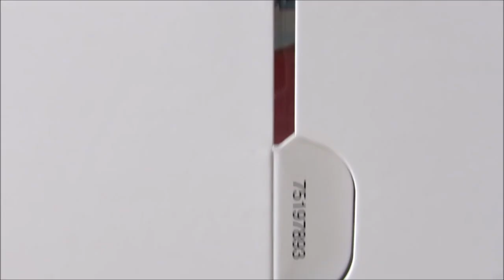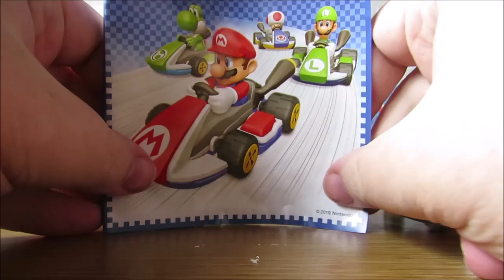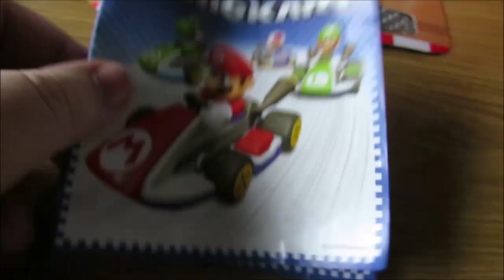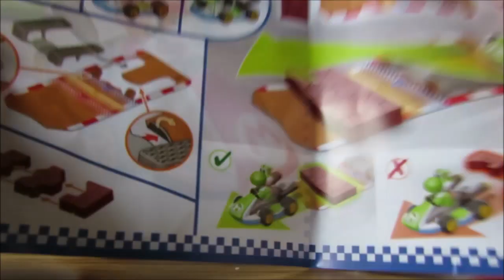Mario Kart - Riesen Ei öffnen Teil 2 - Weihnachten 2019